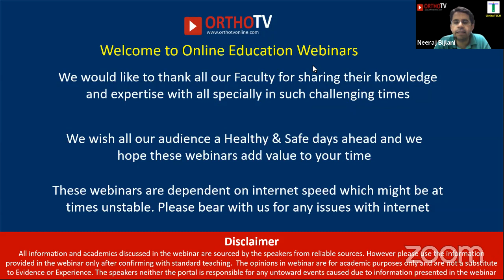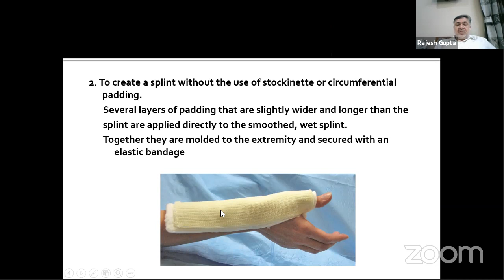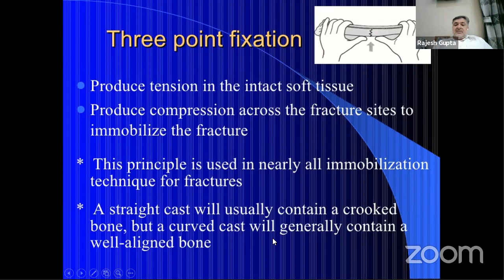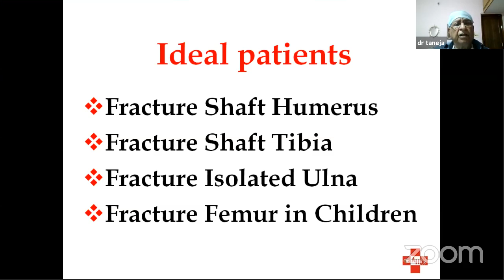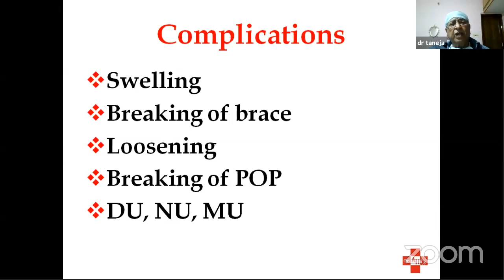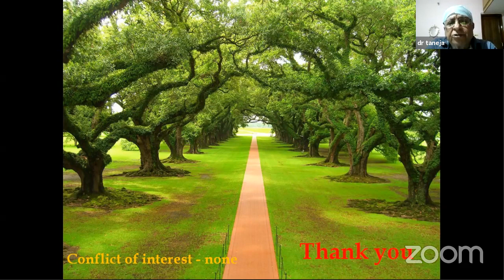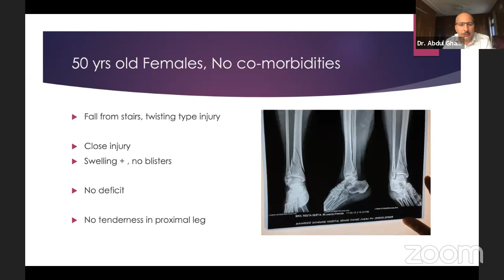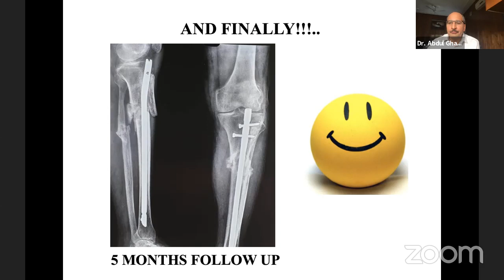JKOA Webinar - Conservative Management of Fractures